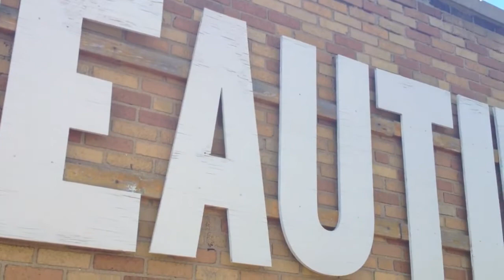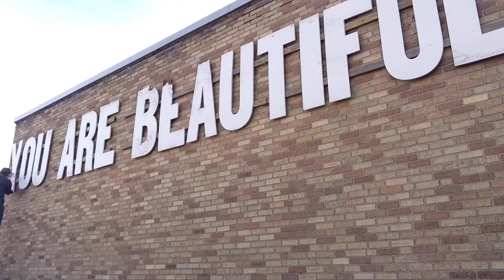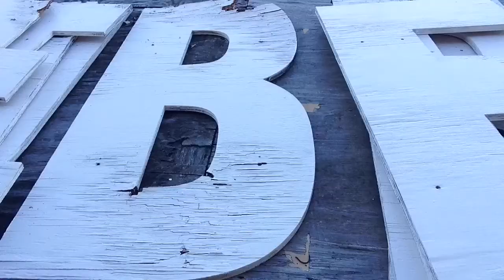YOU ARE BEAUTIFUL - the next chapter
The YOU ARE BEAUTIFUL installation in Fountain Square has been taken down (frowny face) for safety concerns. It had deteriorated badly and was nearly falling off the wall. Just think of how many millions of people have seen this installation over 2,492 days and how many countless times it has made someone's life brighter and more beautiful. Help us bring this installation back and make it better than ever by using metal letters and lighting it up with solar powered LEDs.